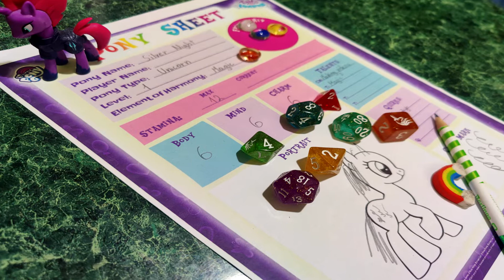My Little Introduction to Tabletop RPG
I love Tabletop Role-playing games! That's why I decided to share this hobby with you.